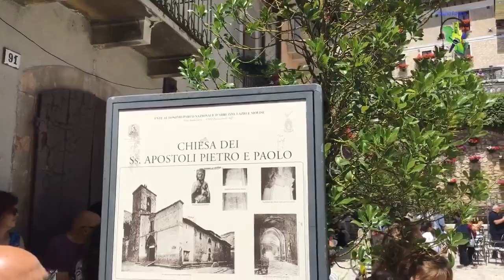Solenne processione con la Venerata Immagine della Madonna del Carmine a Pescasseroli, 16/7/2023